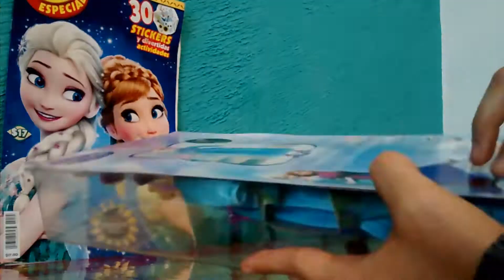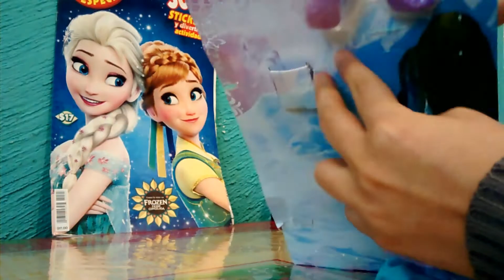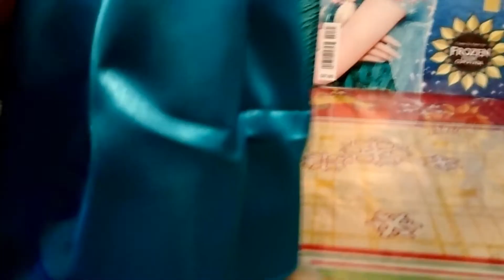Barbie| Review de Reina Elsa (2015) Disney- Frozen | Outfit del día de la coronación + pijama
Hola, tuve un problema extraño con mi video  y por eso lo volví a subir,
hoy les comparto esta revisión de la reina Elsa que me obsequiaron, espero que les guste :)

Te espero por allá también. Besos XOXO

Fuentes: Música de la biblioteca youtube
Editor Corel video studio